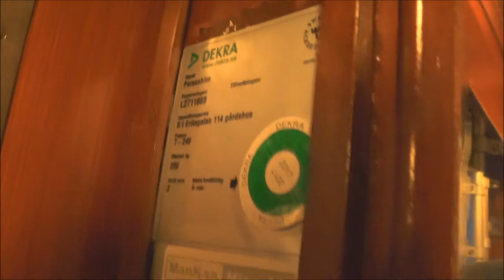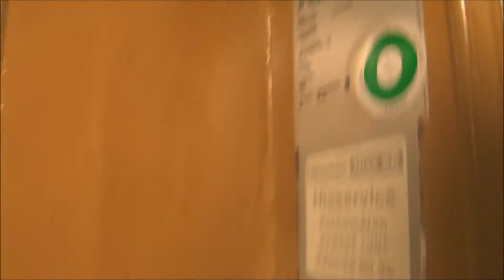2x classic traction elevators @ Sankt Eriksgatan 114-116, Stockholm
Manufacturer:
Installation year:
Current moderniser:
Latest modernisation year:
Serial Number:
Capacity: _Kg (_lbs.) - _ Persons
Floors: _ =

Location:
Date of recording: 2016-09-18with Panasonic HC-V720 & RØDE Stereo Videomic Pro!